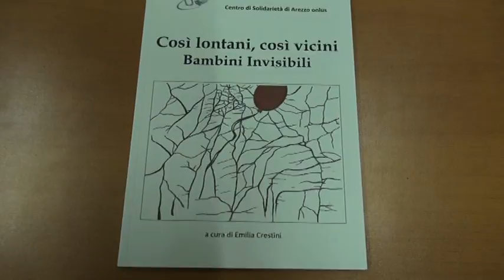CELEBRAZIONI PER I 30 ANNI DEL CEIS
"Trent'anni di Ceis, quindici di I Care. Una grande storia aretina. Un traguardo importante, anzi due, da festeggiare insieme a tutta la città. Due compleanni per due associazioni del sociale aretino venute alla luce per la necessità di dare risposte e speranze a domande e problemi che affliggono anche il nostro territorio".